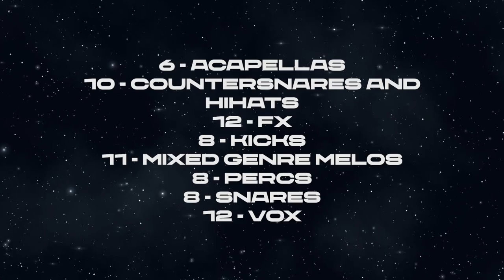(90+ SOUNDS) FREE UK/NY DRILL KIT - Hyperxctive by T-4our Beats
Going to start trying to upload more frequently on YouTube so drop a sub so you don't miss the new beats coming out.

OFB type beat, Pop Smoke type beat, digga d type beat, daily duppy, ofb daily duppy, izzpot, bandokay, doublelz, sj, trap, type beat, drill, free, rapper, grmdaily, drillbeat, ukbeat, ukdrill